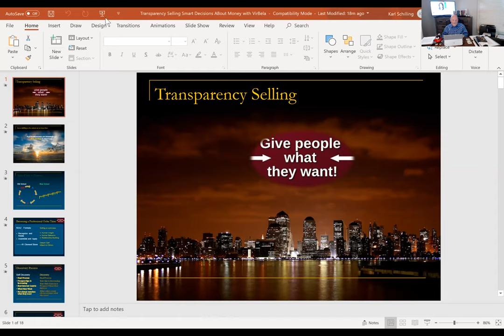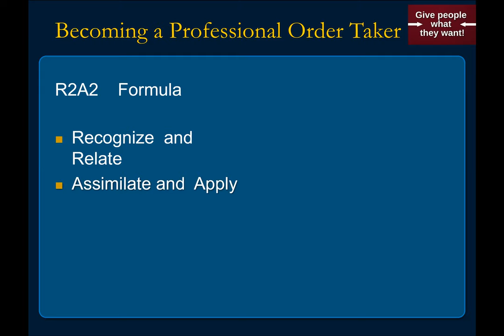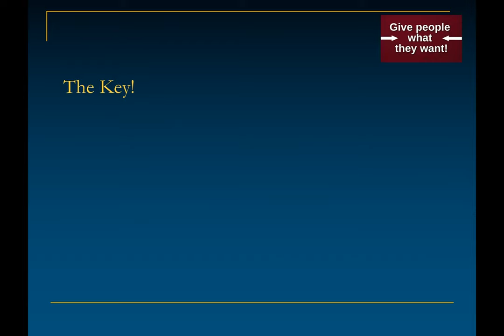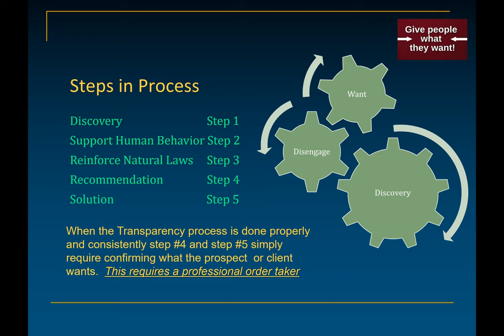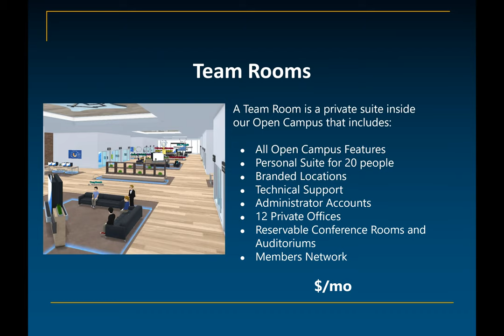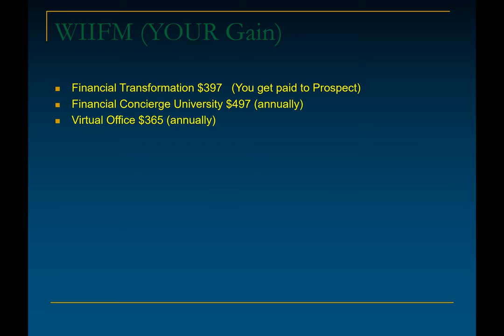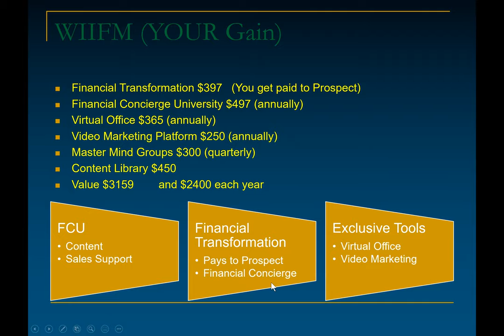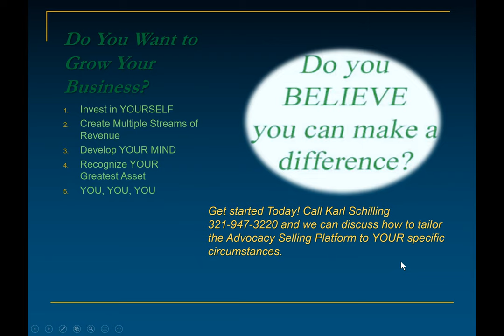Financial Concierge Intro with Transparency Selling